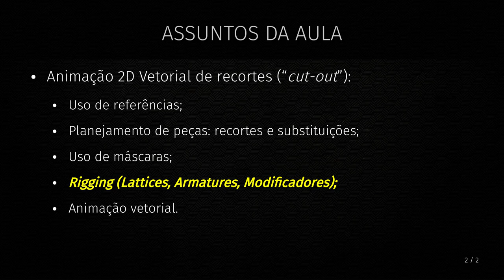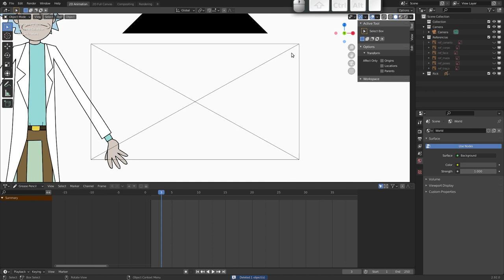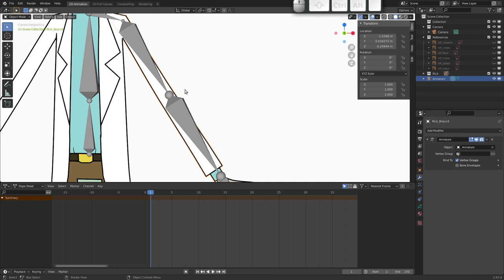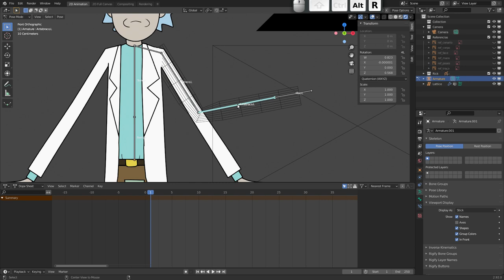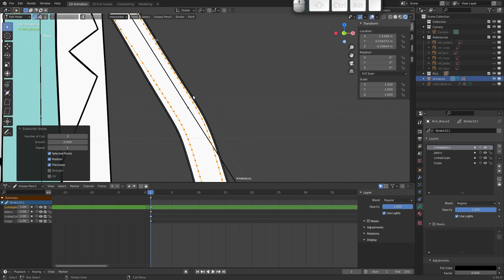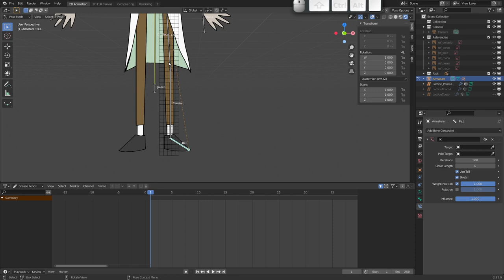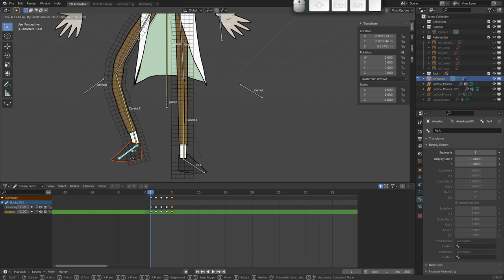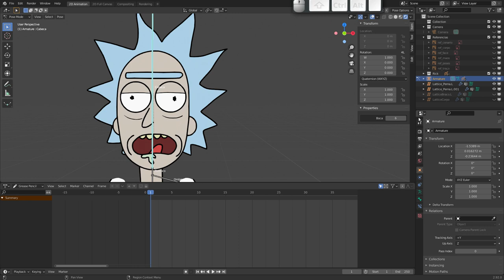12. Animação 2D Digital - Animação de Recortes 2 - Rigging (CAAD|UFMG)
Nesta aula, demonstro os fundamentos para a criação de um rig de desenhos para um personagem de recorte digital. Neste segundo vídeo, apresento ferramentas como Hierarquias, Armatures, Constraints, Lattices e Drivers para realizar o controle e deformação de desenhos.